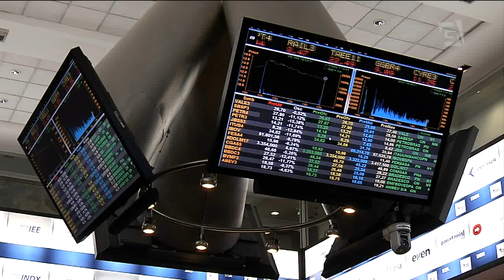Donos da Friboi depõem à PF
Empresários da JBS Friboi prestam depoimento em São Paulo. Os irmãos Joesley e Wesley Batista foram questionados sobre a investigação de venda de ações depois do acordo de delação premiada.